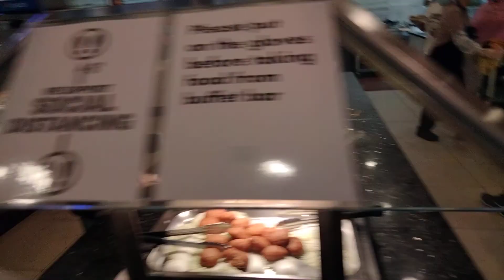🌏' finest foods when the food is so good u have to go bac locat 4640 Roosevelt Boulevard